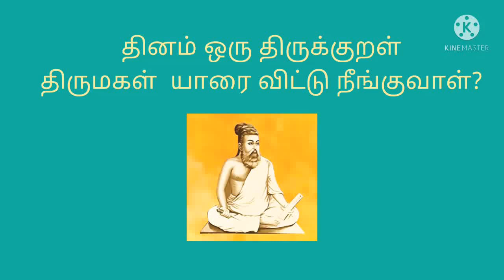தினம் ஒரு திருக்குறள், promo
குறள் 167